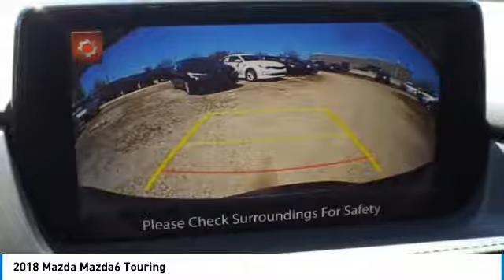2018 Mazda Mazda6 Martin Honda Kia Mazda M188330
2018 Mazda Mazda6 Touring

Don't miss this 2018 Mazda Mazda6. It's equipped with great features. You'll want to take this 4dr car home. Make a great choice today.